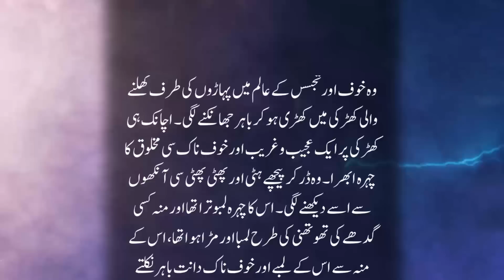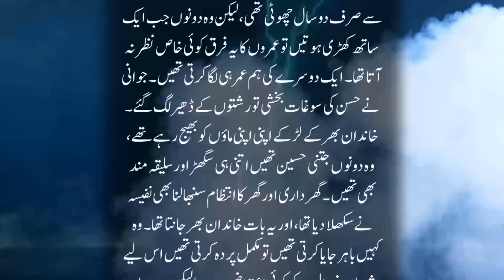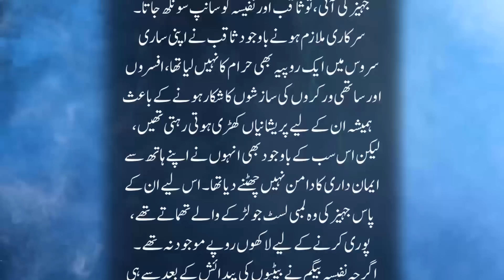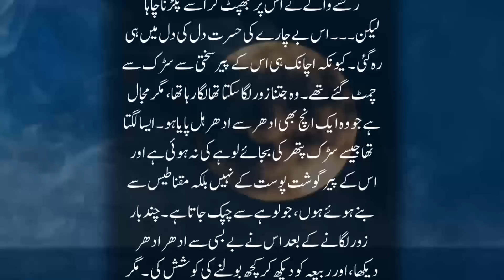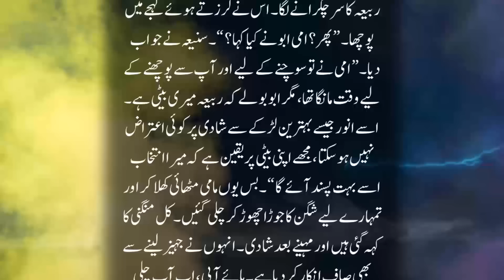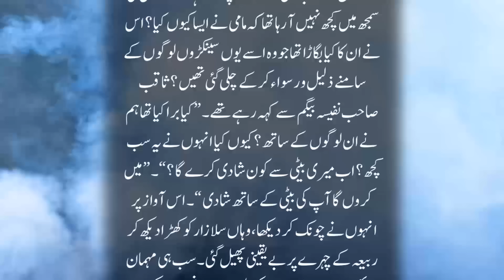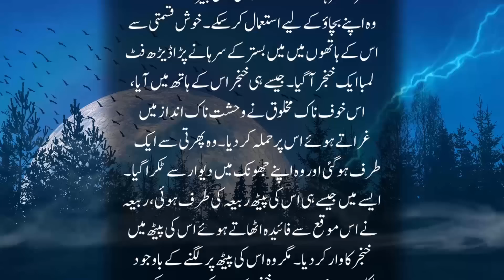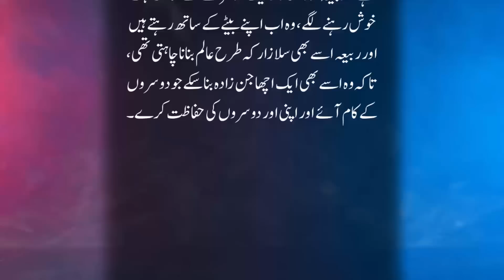Meri Nek Behen Ki Baraat Loot Gayi Junhi Log Us Par Tohmat Lagane Lage Jannat Baraat Le Aaye Aur Phr